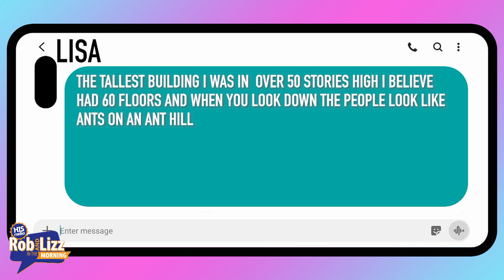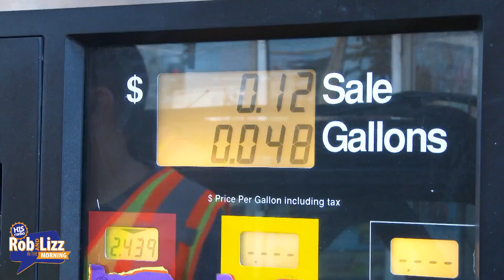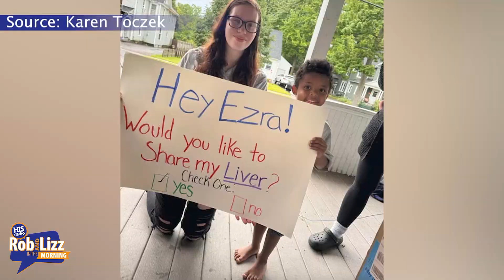On Demand June 12, 2024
On this episode of Rob and Lizz they talk about: Gas prices are going down over the summer, Oklahoma has the tallest building in the U.S, Mom says pool time is equivalent to bath time, and more